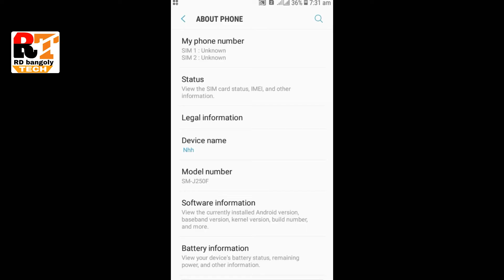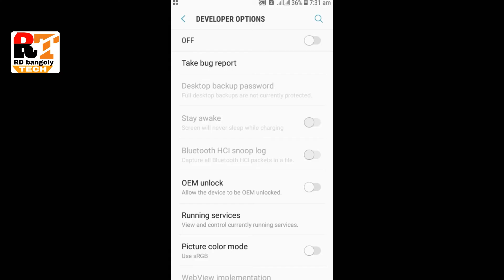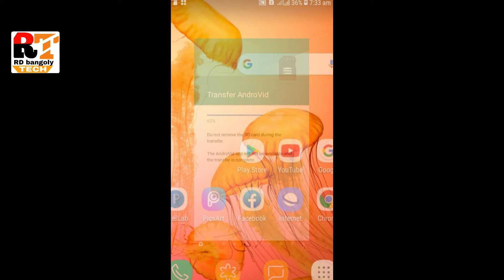app install sd card। কীভাবে মেমরি কার্ডে এপস install করে। memory card app install। Bangla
Hello guys today i will tell you this video. How do you install play Store apps in memory card? Thanks

How to install app in memory card?